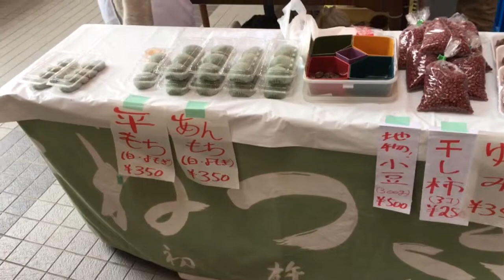よもぎ餅の餅つきを見てきた。